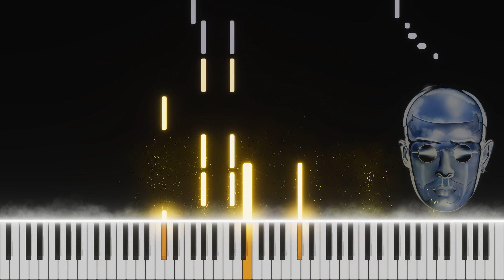Sofiane Pamart - THIS [piano tutorial]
14th track of the Album "Letter" by Sofiane Pamart, released in 2022.

Performed and produced with Ableton 10 and Piano VFX.

In tribute to our beloved cat Tommy